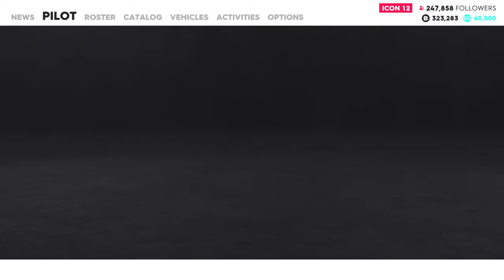The Crew® 2 Part 13